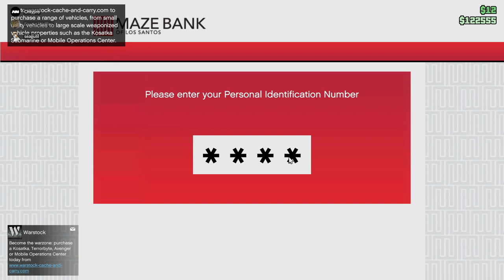We Are the MOPED BOYS (GTA Online) (Funny Moments)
Follow Onlyjiro!

Seagull (doesn't have yt channel)